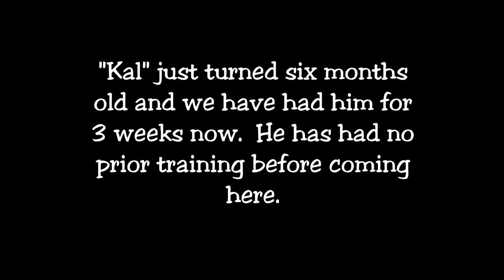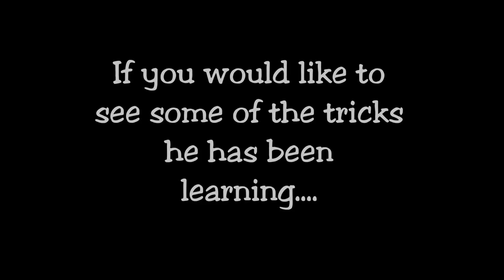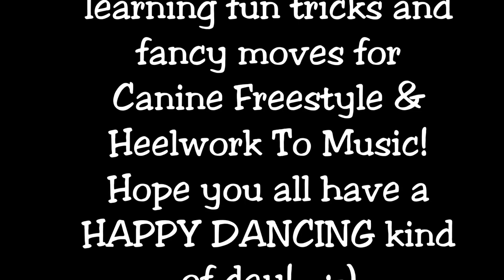Belgian Malinois, ExKALiber, Training For Canine Freestyle